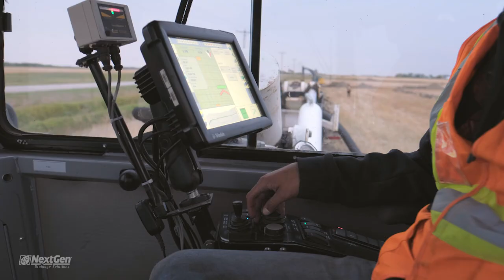NextGen - Trailer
You may watch this and think it's a great commercial video, and you'd be correct. However, if you look closer you may discover that HISTORY was made in this video!

It would be the first time in Canada that 3 plows ran drainage pipe at the same time! Not only was it a meaningful historical event, it made for some pretty great ariel shots too.

//The Film Collective//